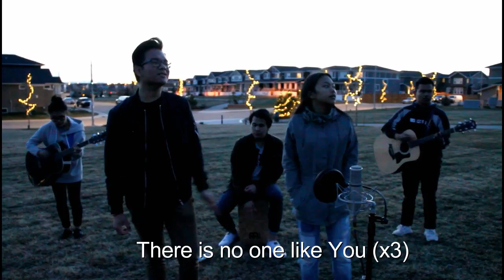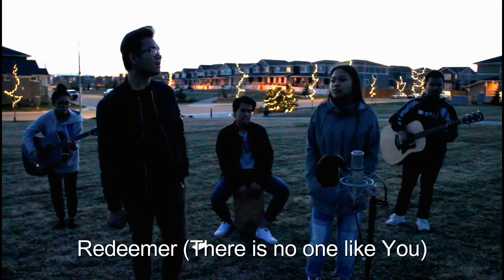No One Like You - Liveloud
Music video by CFC-Youth Alberta performing No One Like You.

Written by: Jay Laquian

Verse I:
Lord Your love resounds
In the beating of my heart

I’m alive

Verse II:
Lord I know it’s Your grace
Come and take Your place

It's only You now

Refrain:
Raising my hands to You
Oh Holy One who saves my soul
You are the Lord of all
And I worship You alone

Repeat Verse II
Refrain
Chorus

Bridge:
Jesus, redeemer, healer, friend

(There is no one like you)

Chorus